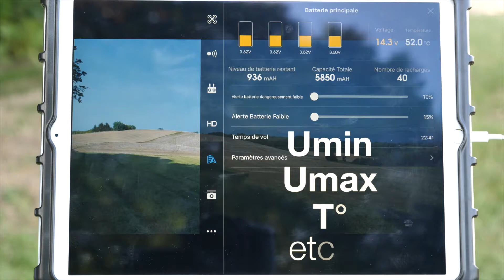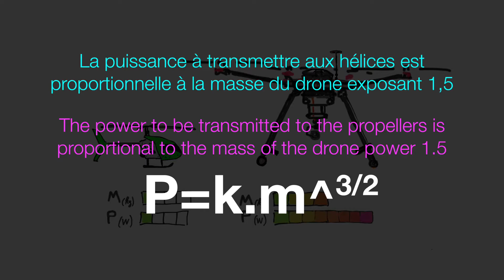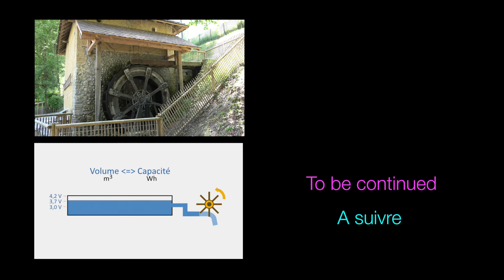Les batteries intelligentes - drone et énergie EP1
Est ce que les drones multirotors sont énergivores  ? Quels sont leurs rendements ?
Je vous propose une série de vidéos sur l'énergie et les drones : les batteries, les puissances requises, les hélices, les rendements. Il y aura un peu de théorie et de la pratique.

Pour démarrer cette série, je vous propose de commencer par l'énergie embarquée, les batteries, car ce sont les nouvelles technologies de batterie qui ont permis l'avènement des drones ;-)

J'espère que le sujet vous plaira et merci pour vos commentaires, questions et suggestions !

Matériel :
Caméras : Lumix GH5, Sony AX100